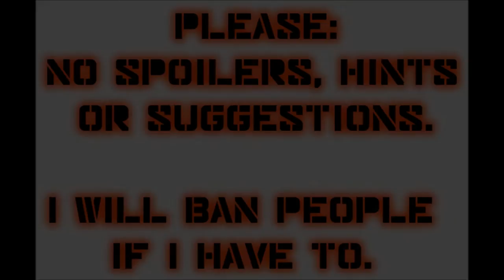Let's Play Mass Effect (Blind), Part 31: Lady Benezia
Let's get ready to rummmmmblllle! Also, we talk to a big bug.